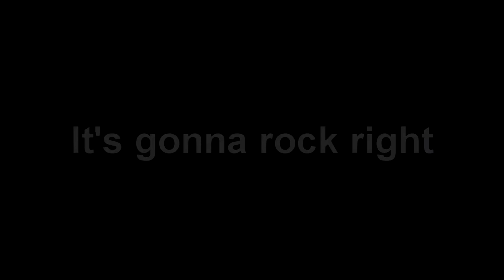VIPER ROOM TRANCE ANTHEMS Thur 28 Sept 2017 (Spring Edition)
GET YOUR TRANCE FIX.